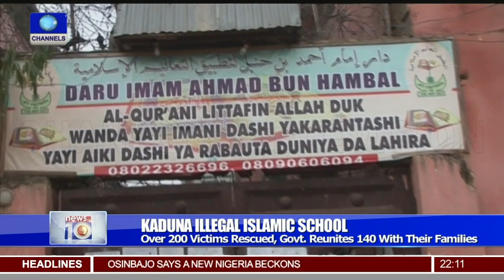Pastor Bakare Clears Air On Political Ambition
News@10